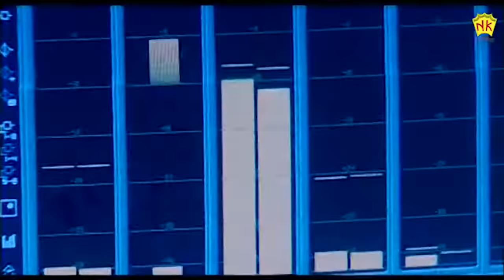Pakhi Loga Mone Kio Bare Bare (ৰিঙা-ৰিঙা মন) || Assamese Old Video Song By Zubeen Garg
(IF YOU HAVE ANY ISSUES LEAVE A COMMENT)